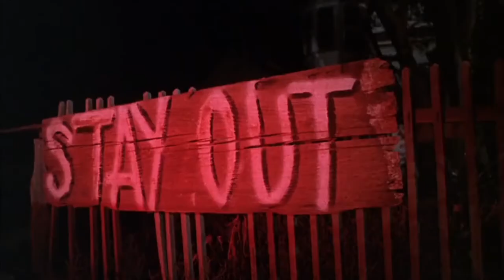riptide - midnight cowboy edit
trai bò bên bờ biển. because i have to make an edit for my most favorite movie, especially when said favorite movie is trai bò nửa đêm